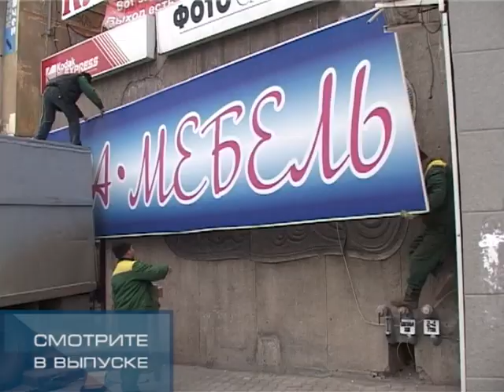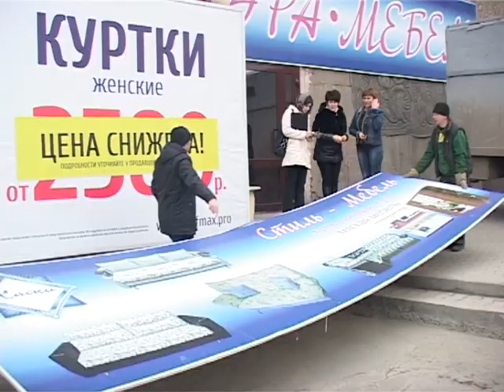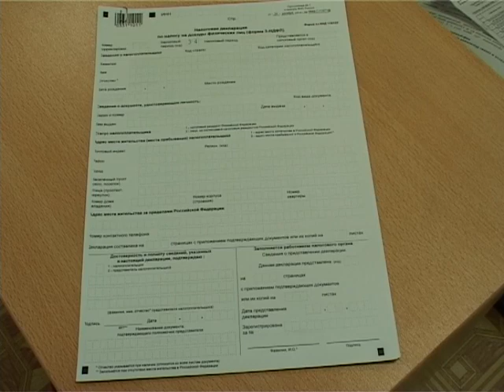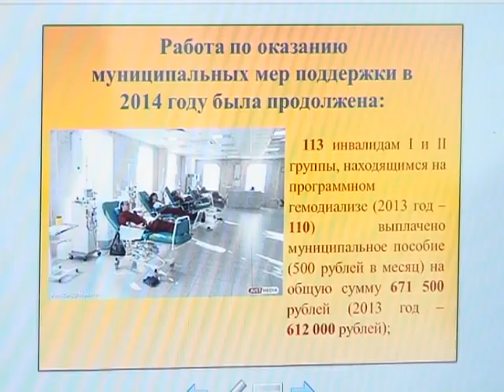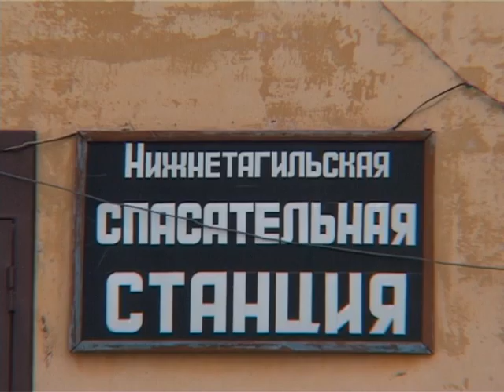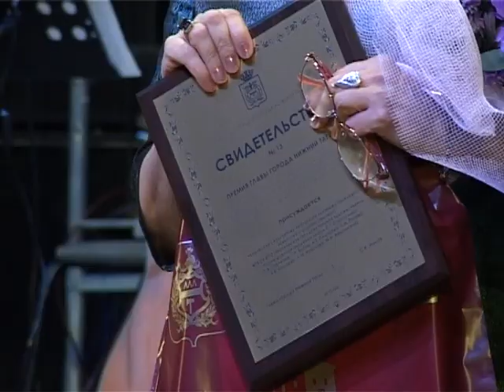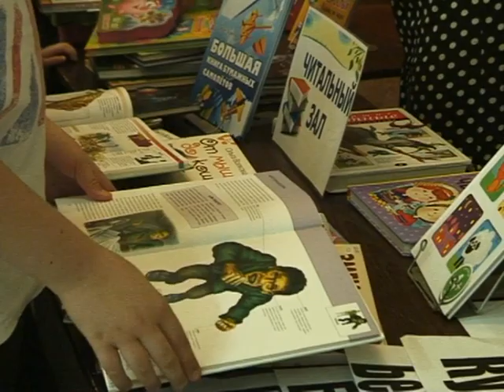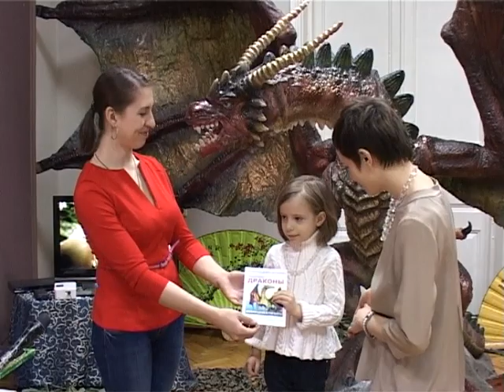Новости Выпуск от 25 марта Тагил ТВ